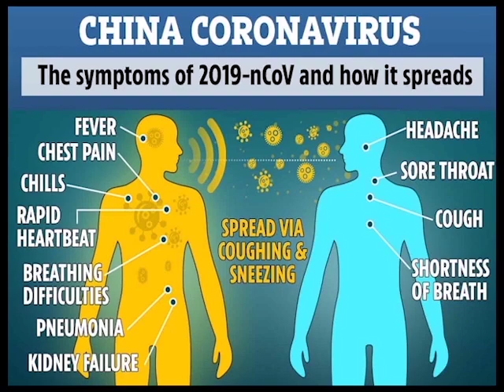Belize Inches Closer to End of 28 Day Incubation Period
Belize is nearing the end of the twenty-eight day incubation period since the last publicly reported confirmed case of COVID-19.  While we prepare to breathe a collective sigh of relief and anticipate further relaxation of regulations under the existing state of emergency, we are not completely out of the woods.  Monday officially marks the end of that month-long window; it is also the day set for the next meeting of the National Oversight Committee which will determine what those relaxed measures will be.  While there are enough supplies in stock of P.P.E.s and ventilators, this morning, the prime minister informed that citizens will subsequently be allowed to move about the country for the sake of domestic tourism.